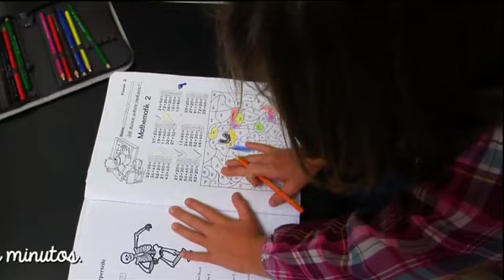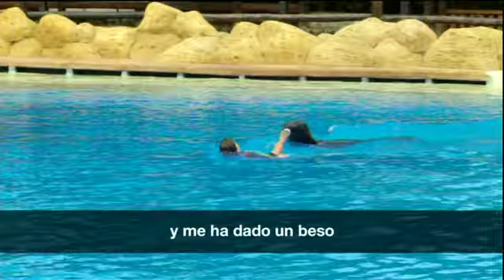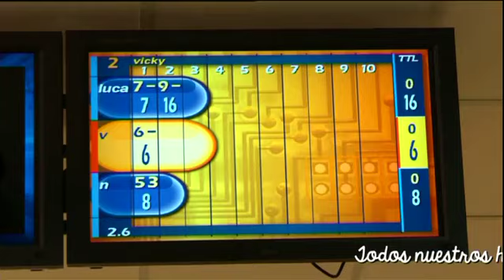02/07/2014 - Héroes. (previo) Cap. 13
Hoy, Vicky.
Una serie documental que retrata la vida de ocho niños que luchan por sus sueños. El programa es un reconocimiento a los protagonistas y también a sus familias, héroes que afrontan el día a día superando obstáculos.